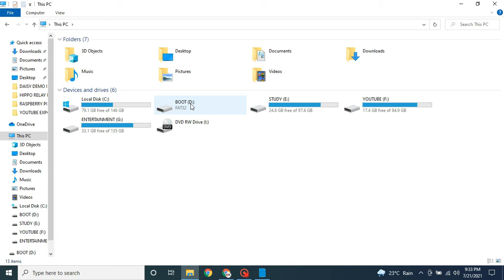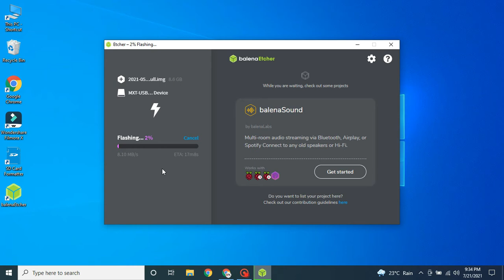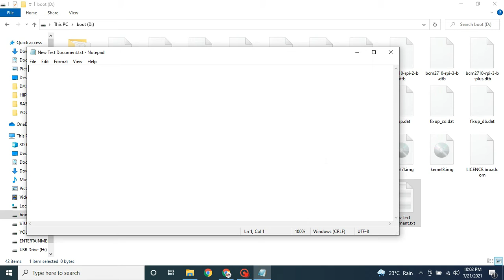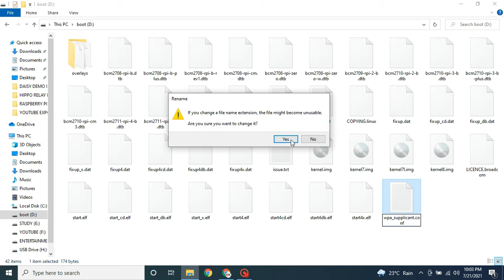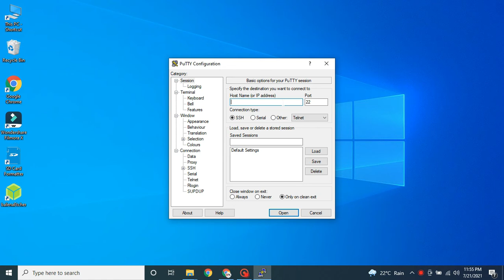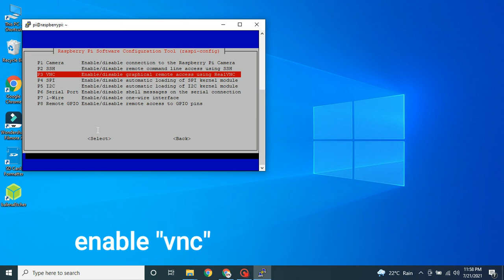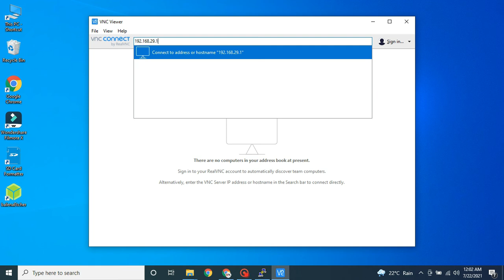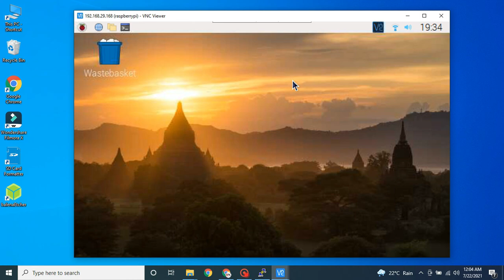Raspberry PI Headless Setup in 6 Simple Steps || SSH || PuTTy Software|| VNC Viewer || Balena Etcher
this video tutorials is about raspberry pi headless setup.it not required lcd monitor, keyboard and mouse.
i will show in 6 simple easy steps.

First Download all these Software's.
1. Debian Buster with Raspberry Pi Desktop.

* Raspberry PI 3 model B+
* Raspberry PI 4
* MicroSD Card
* SD Card Reader
* Micro USB Cable

* create 2 files:-
1. wpa_supplicant.conf
2. ssh or SSH.

* default user id and password is:
ID:- pi
Password:- raspberry

* command to setup raspberry pi:- ( sudo raspi-config ).
* command to know your raspberry pi ip address:- ( hostname -I ).

* 1:14 SD Card formatter.
* 2:14  BalenaEtching Flashing SD Card .
* 4:22 SSH File Creating.
* 8:01 Putty Software raspberry pi setup and IP Address finding.
* 11:19 VNC Viewer Login and raspberryPI  Remote Display.

PLEASE WATCH MY REMAINING ROBOTS VIDEOS
MASA ROBOT: